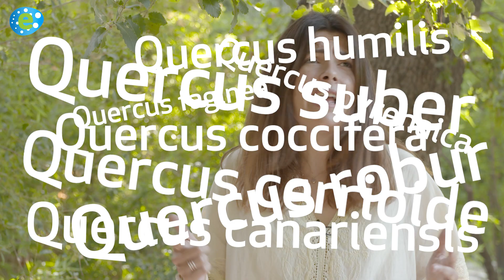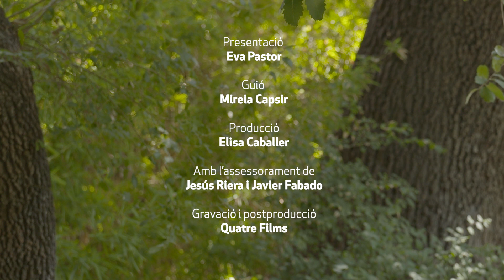Com diferenciar roures i carrasques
Si parem atenció on cal, no se’ns farà gens difícil. Eva Pastor ens conta en què ens hem de fixar per diferenciar roures i carrasques i altres quercus que podem trobar-nos a terres valencianes: coscoll (coscoja, en castellà), carrasca (carrasca), surera (alcornoque), roure valencià (quejigo) i… un de regal.